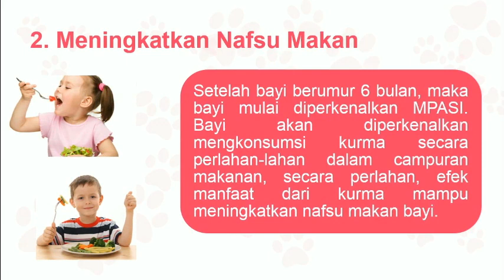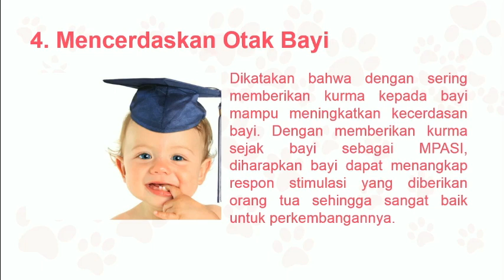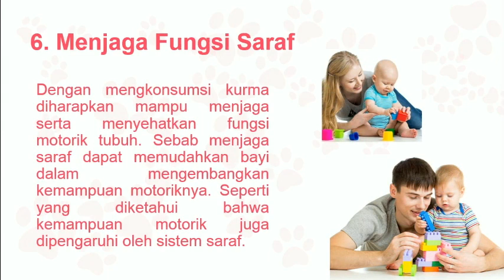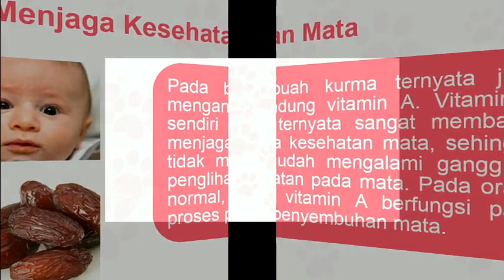9 Manfaat Kurma Untuk Bayi Agar Bayi Sehat dan Tidak Gampang Sakit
9 Manfaat Kurma Untuk Bayi Agar Bayi Sehat dan Tidak Gampang Sakit
Kurma selain untuk berbuka puasa juga memiliki manfaat yang bagus jika dikonsumsi bayi
Mau tau apa aja manfaatnya??? Tonton langsung videonya

Semoga bermanfaat
Terima kasih
9 Manfaat Kurma Untuk Bayi Agar Bayi Sehat dan Tidak Gampang Sakit